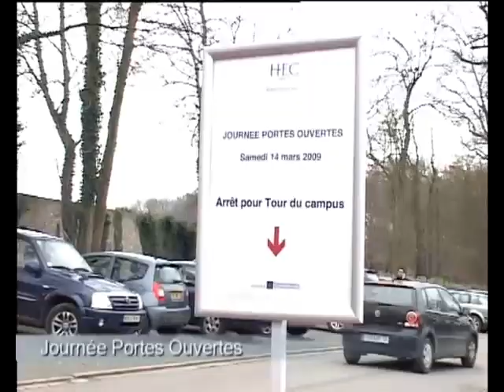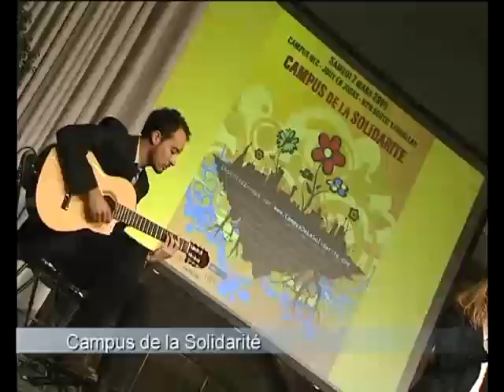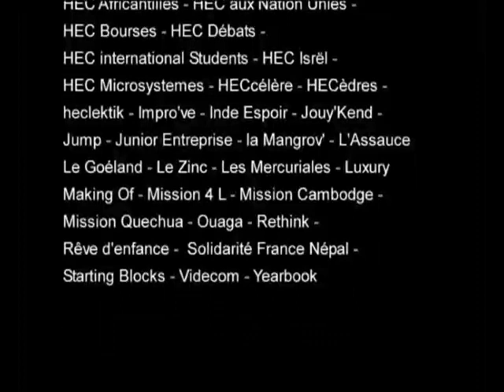Vie Associative à l'Ecole HEC Paris / Students Associations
Les étudiants de l'Ecole HEC Paris ont fondé et gèrent plus de 120 associations dans des secteurs très variés. Ils organisent fêtes, tournois, concerts, pièces de théâtre... Ils apportent de l'aide à des lycéens aussi bien qu'à des populations dans le besoin à travers le monde. Ils accueillent les étudiants étrangers.